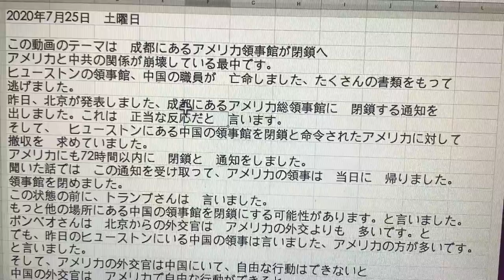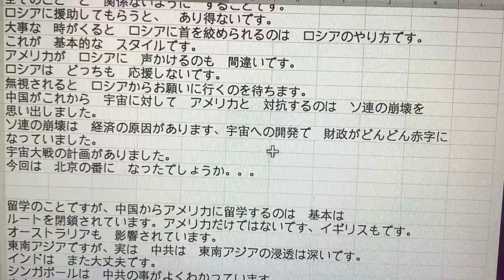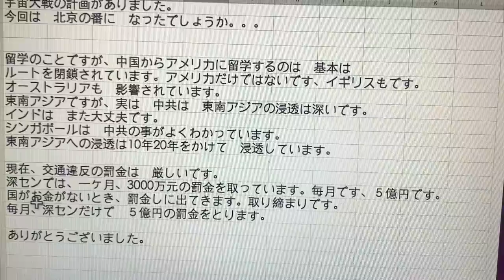領事館は閉鎖へ 両国の関係について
2020年7月25日　　土曜日